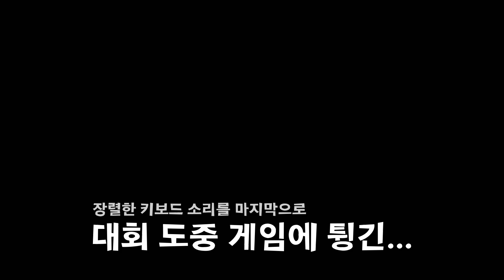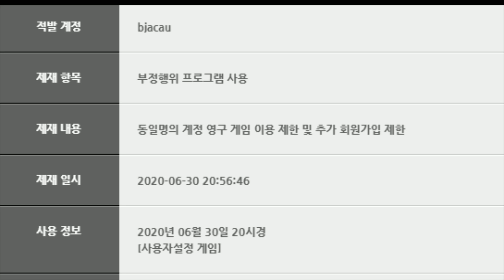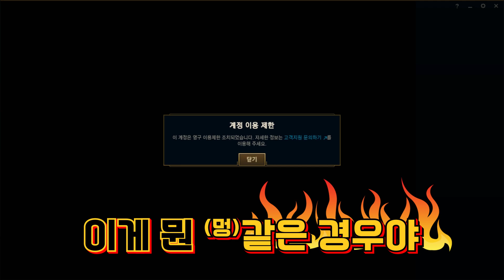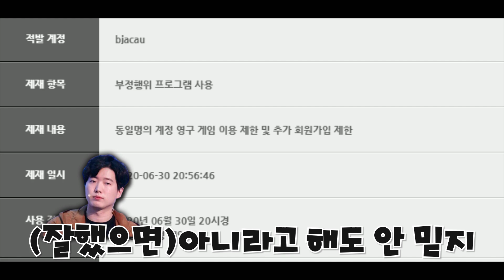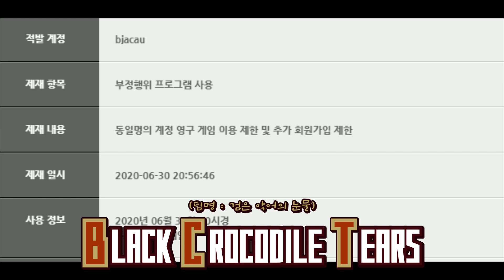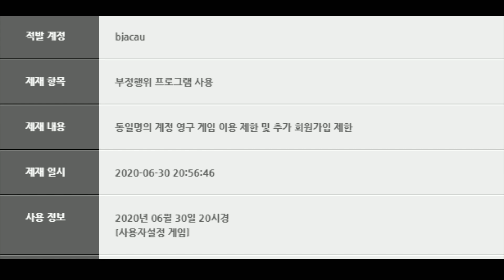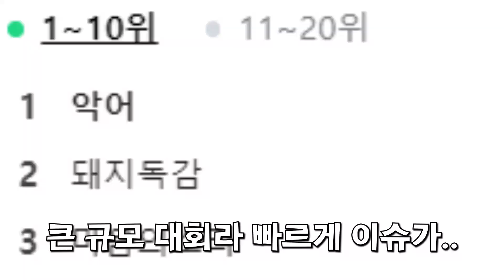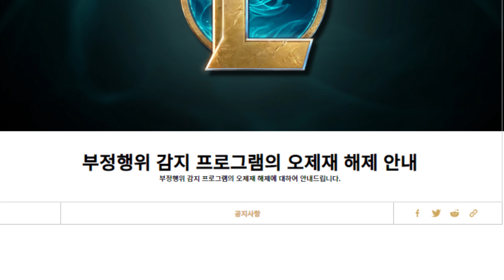대회 도중 롤 영구정지 당한 초유의 사건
▼라이엇의 공식 부정행위 감지 프로그램 오제재 해제 안내